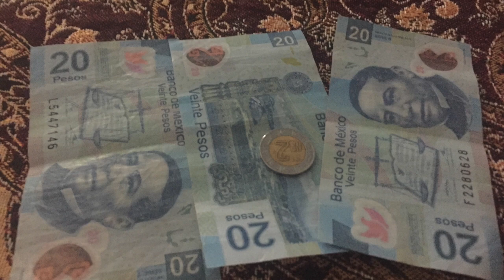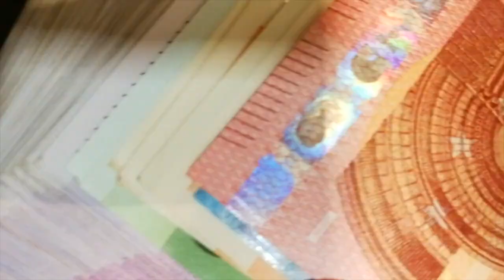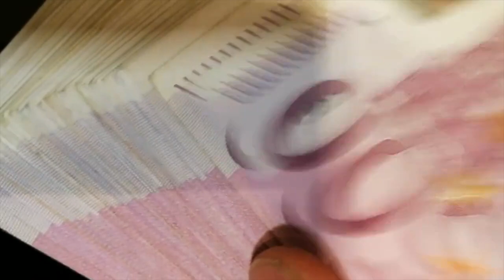Minimalismo en el día a día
La creatividad es importante para formar un menú con 60 pesos para cuatro personas por día.